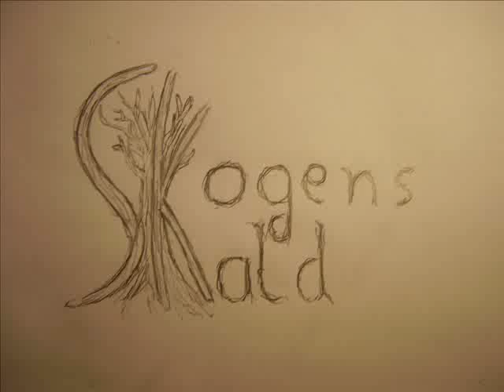Skogens Skald Part1: Eliytres, Bodom After Midnight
Finntroll - Eliytres and COB - Bodom After Midnight, played by my absolute favourite Band Skogens Skald. Just added a few pics of the Bandmembers, paintings from CDF, and some random forest pictures.